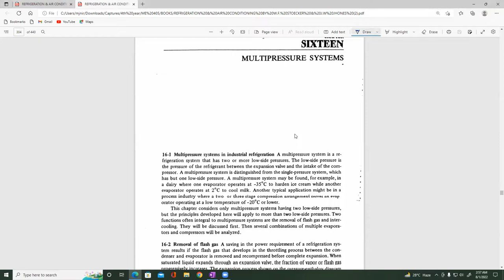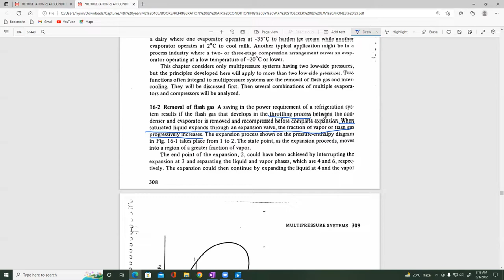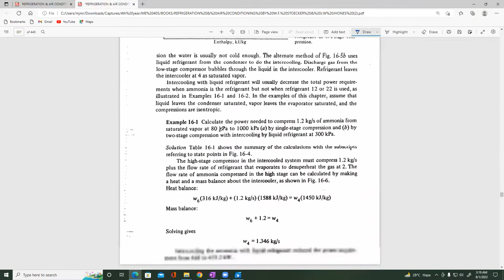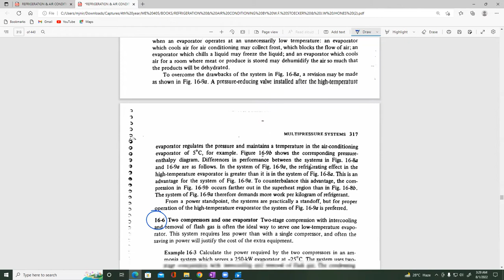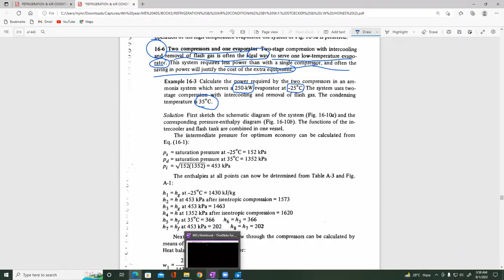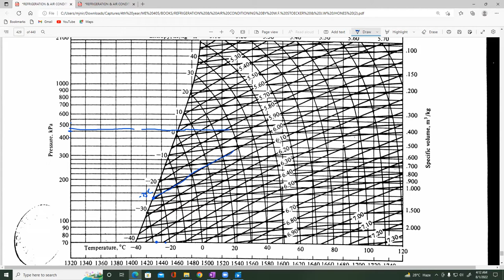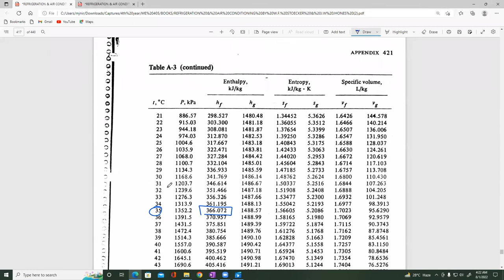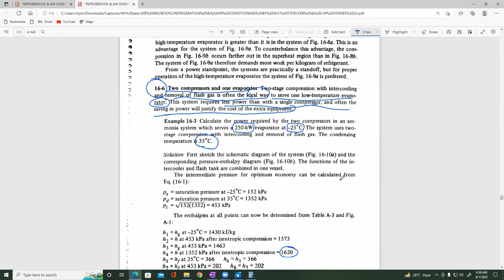Multi Pressure Refrigeration System | part 1 Chapter 16 Stoecker & Jones | Theory & Example 16.3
book
Chapter 16

Topics :
(1) Multi-pressure systems
(2) Flash Gas, Intercooler
(3) 1 Compressor , 1 evaporator
(4) 1 Compressor , 2 evaporator
(5) 2 Compressor , 1 evaporator
(6) Example 16.3 on Multi Stage Compression